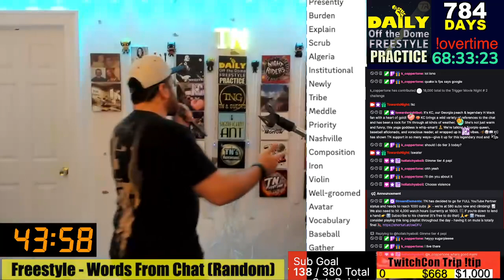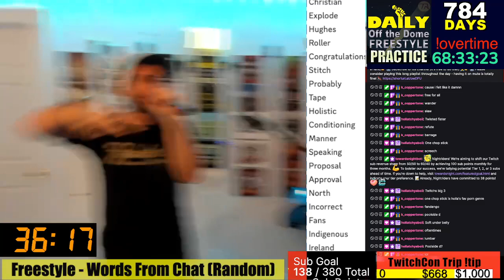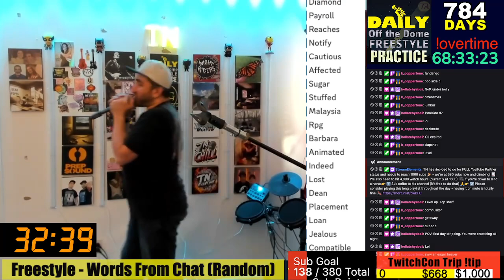Daily Off the Dome Freestyle Practice # 784